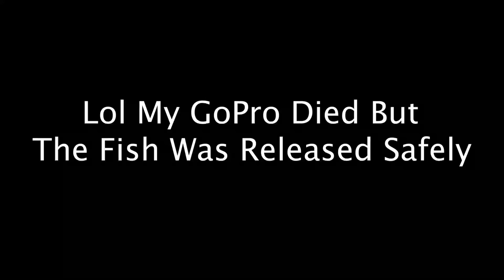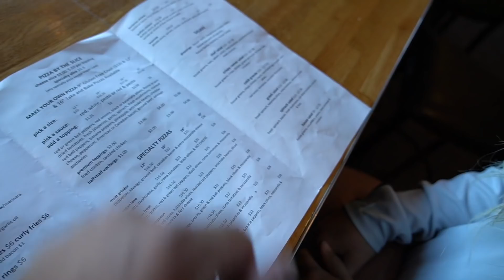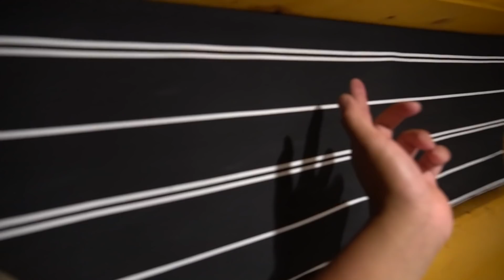OFF-GRID Overnight Van Camping & Fly Fishing! (VAN LIFE)